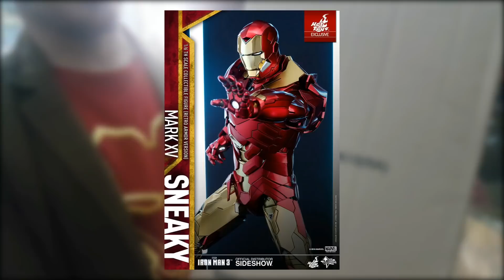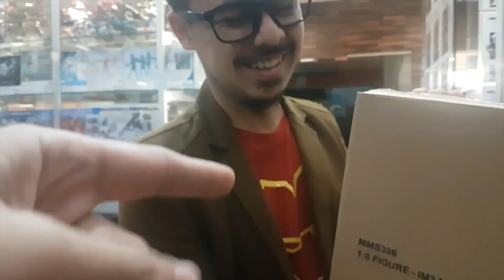Kantoi Amin Idris Beli Iron Man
Throwback video, Aqbar masa ni pun takde kedai lagi. But anyway it's worth a sharing untuk korang yang nak tau kat mana nak dapatkan collectible item awesome kat Malaysia ni.